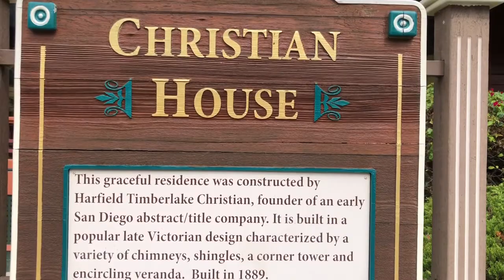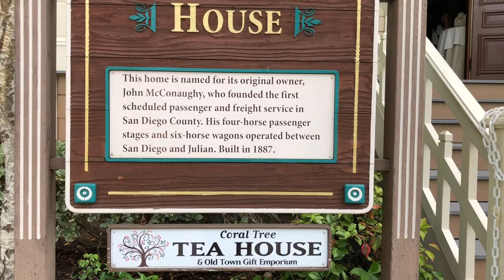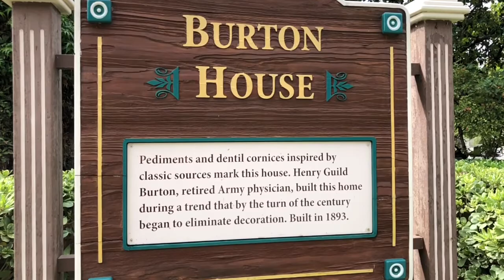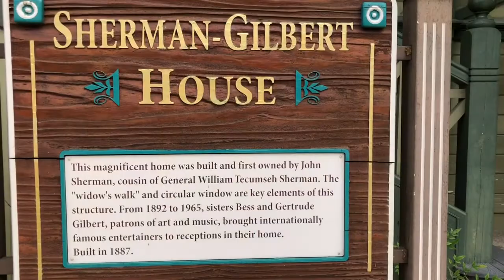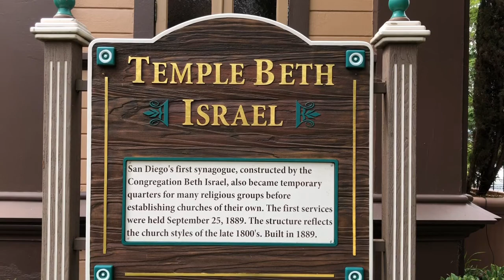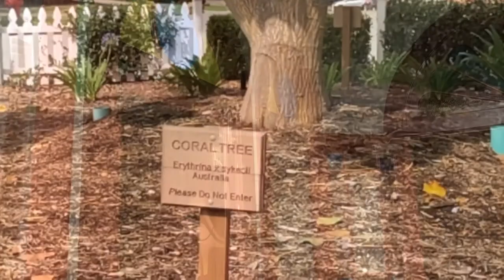一组维多利亚女王时期风格的建筑 Heritage Park, San Diego